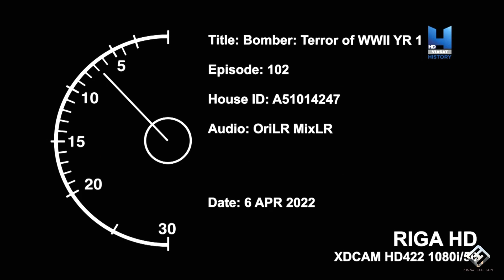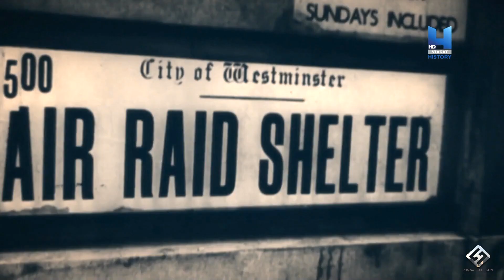Bomber Terör Of WW2 2 Bölüm 1080p TR Dublaj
Savaş tarihinde, savaşların yapılma şeklini değiştiren bir icatlar kataloğu olmuştur. Mancınık, uzun yay, top, makineli tüfek. Ancak bir silah sadece savaş alanını değil, savaşın kendisini de değiştirdi. Askeri çatışmanın kapsamını tüm ulusların uzak sınırlarına kadar genişletti ve dünyanın hiç bilmediği bir terörü serbest bıraktı. O silah Bombacıydı. Modern savaşın en güçlü sembolü olarak yirminci yüzyılın başlarında ortaya çıktı. Bombardıman Uçağı, 2. Dünya Savaşı'nı tanımlayan imgelere yol açtı; B-24'lerin karınlarından düşen bomba çubukları, yerle bir edilmiş binalar, mantar bulutu. Hiçbir silah veya silah sistemi bu kadar çok yatırım, insan gücü veya yenilik almamıştır veya bu kadar yıkıcı olmamıştır. Titizlikle araştırılmış arşiv görüntülerini ve uzman görüşlerini kullanarak stratejileri, teknolojileri inceliyoruz.